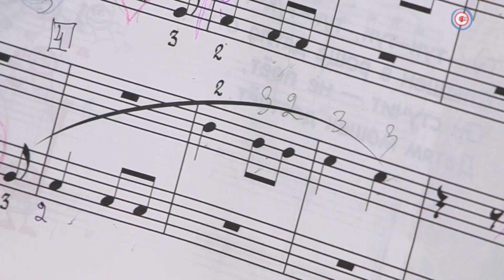Чудо — ангелу. Вика Канарская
ВИКА КАНАРСКАЯ. 12 ЛЕТ